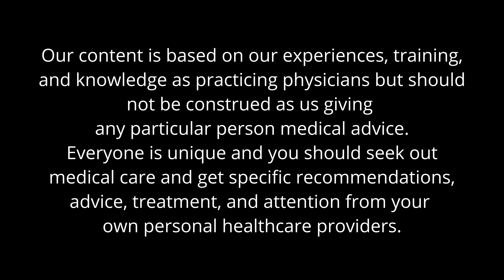Can a Weight Loss Drug Save Your Life?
⏱️🦊Welcome to a Special "Quick" Episode of 2 Docs and The Fox! 🦊⏱️

2 doctors give you the "skinny" on the weight loss injection craze, including Ozempic, Wegovy, Mounjaro, and Zepbound. Sure you lose weight, but can they offer health benefits as well? Or are these injections harmful? What about just diet, exercise, and other lifestyle changes to lose weight naturally? Watch for our personal medical experiences with these meds.

What are your experiences with weight and weight loss would you like to share. Have you used one of these medicines for weight control?

Don't forget to give this video a 👍 if you found our video helpful!

* Select photos/videos provided by Pixabay *

** The information in this video is not intended to substitute professional medical advice or treatment. Although both Dr. Miles and Dr. Fricks have many years of experience in family medicine, your health is unique to you. All content should be used for general information purposes, encouraging viewers to open dialogue with their own physician/health professional. **